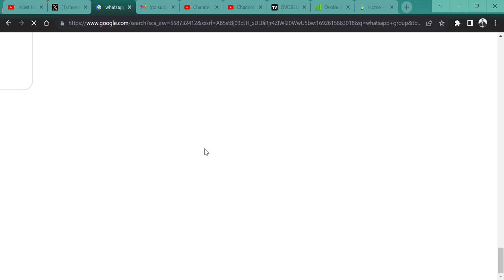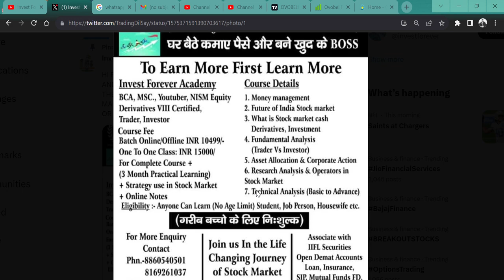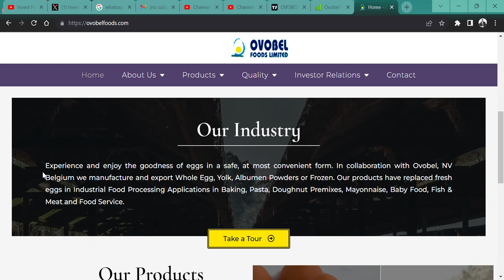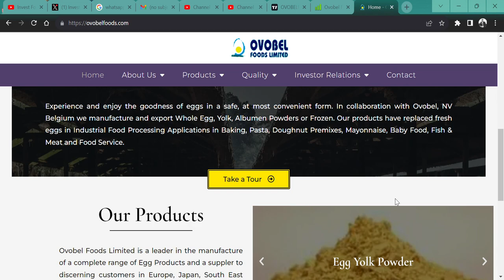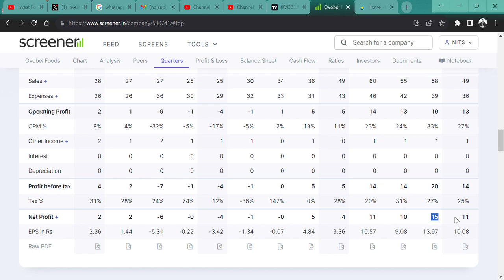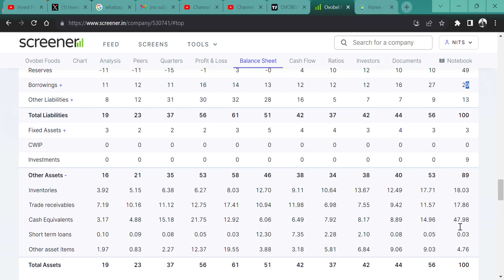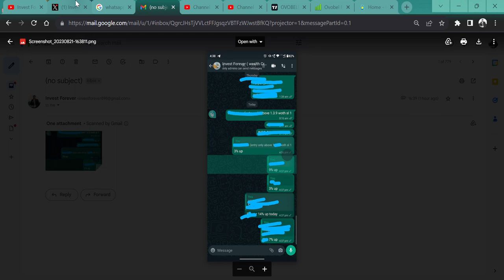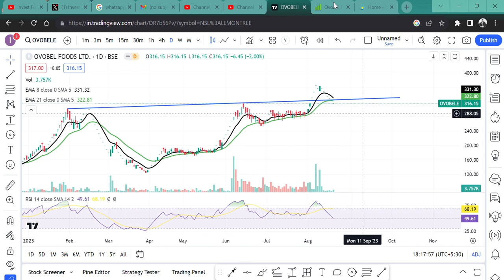SKM EGG का छोटा भाई 💲|| PEER COMPANY || Ovobel Foods Ltd🚀 || OPERATOR DRIVEN STOCK🔥🤑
HI,

Ovobel Foods Ltd PRESENT GOOD RESULT AND STOCK CAN HIT NEW ALL-TIME HIGH BUT NOW IT IS OPERATOR STOCK || WATCH THE VIDEO TO KNOW MORE?